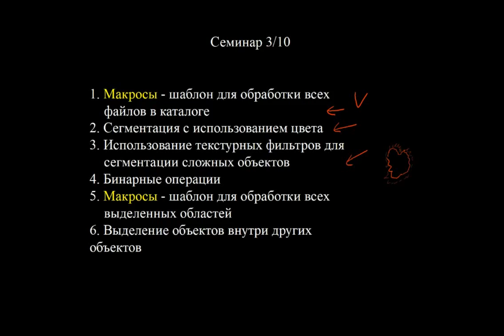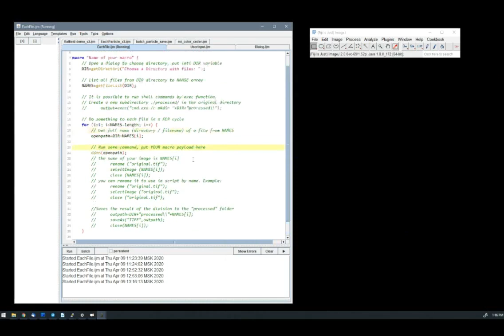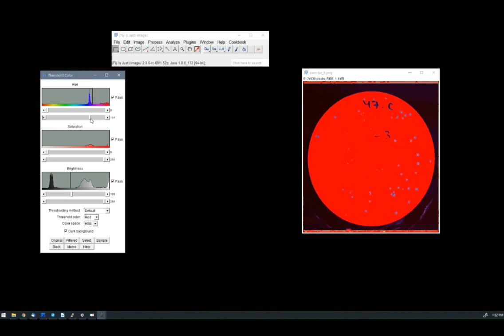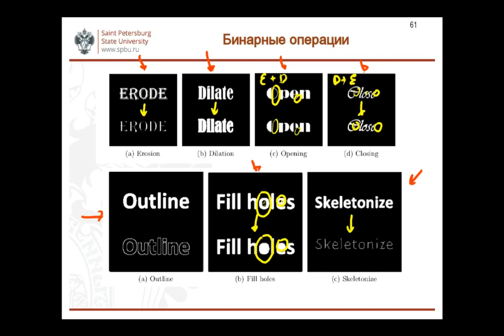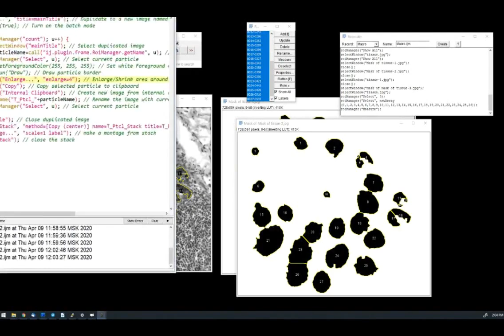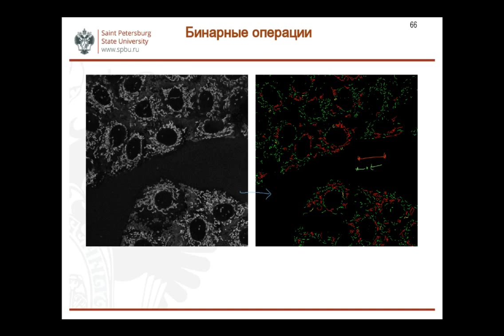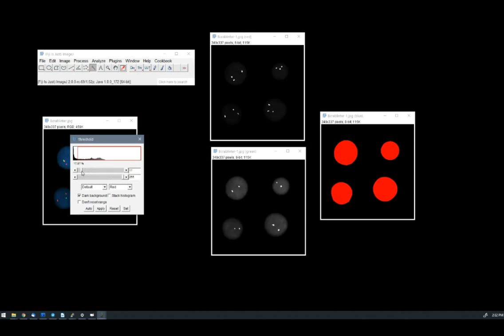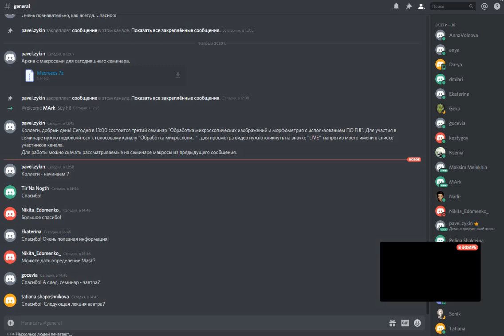Обработка микроскопических изображений. Лекция 3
Темы занятия:
1. Макросы - шаблон для последовательной обработки всех файлов в каталоге
2. Сегментация изображений с использованием цвета
3. Использование текстурных фильтров для сегментации сложных объектов
4. Бинарные операции
5. Макросы - шаблон для обработки всех выделенных областей/объектов
6. Выделение объектов внутри других объектов

Дополнительно:

1. Простой макрос для запроса числового параметра у пользователя

2. Макрос - демонстрация создания диалогового окна для запроса многих параметров одновременно

3. Макрос последовательной обработки всех файлов в каталоге
4. Макрос для обработки всех выделенных в менеджере выделений участков препарата
5. Макрос для коррекции неравномерности освещения на изображении препарата
6. Макрос для окраски выделений в зависимости от измеренного параметра